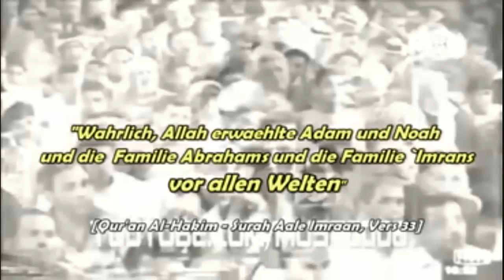Murtada al Qazwini bestätigt die verfälschung des Korans!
Murtada al Qazwini, ein ganz großer Rafidha-Priester klärt alle Muslime über die echtheit des Korans auf, indem er zeigt, dass der Koran gefälscht sei!

Wa la hawla wa la quwwata illalillah